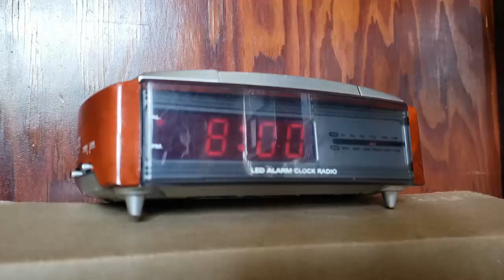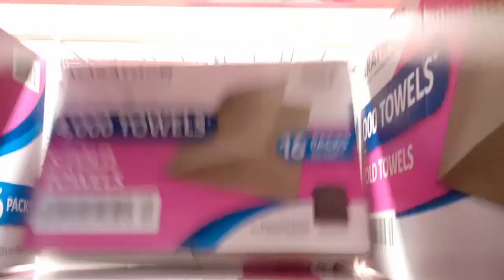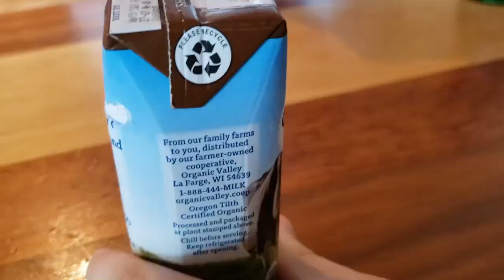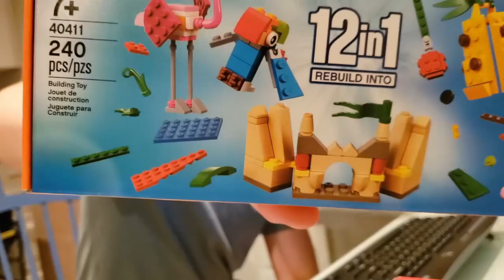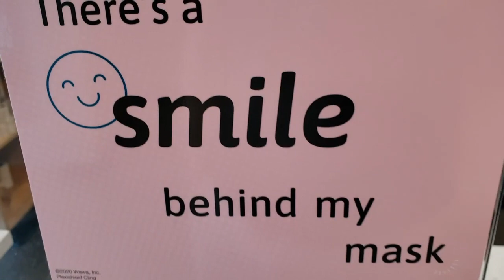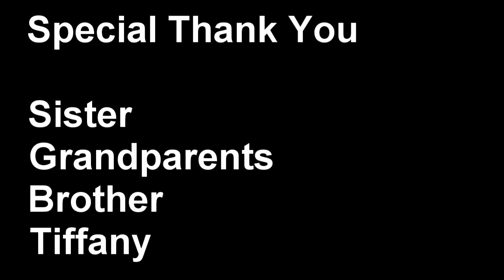3,000 Miles In 3 Days - (Sands)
Technically A "Vlog" Of Way To Much To Do In Too Little Time

It Was A Little Under 3,000 Miles, And A Little Over Three Days

Using MandR For Views?